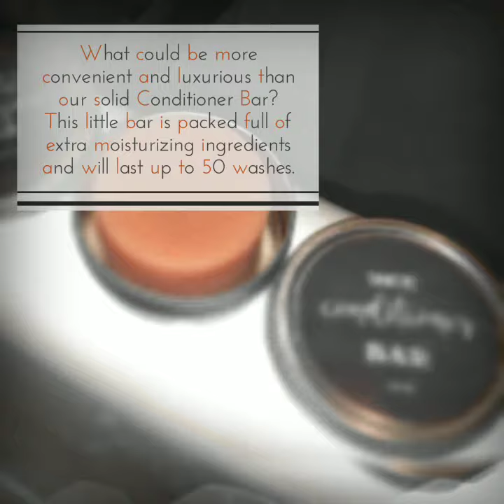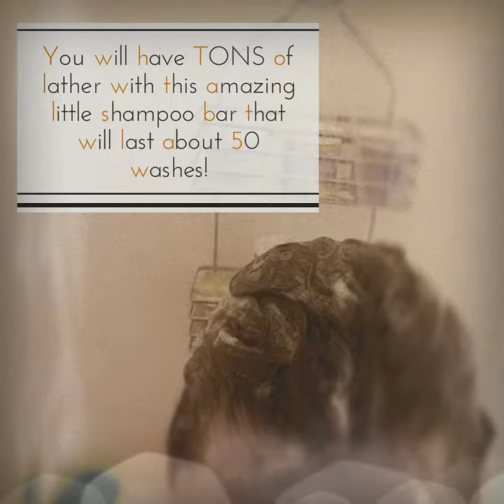Shampoo and Conditioner Bars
If you would like more information about these shampoo and conditioner bars please